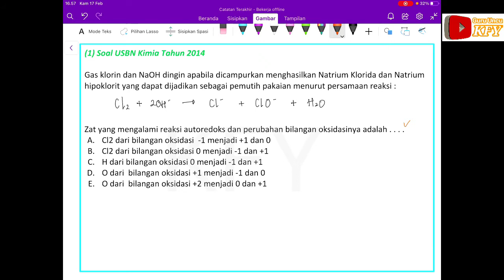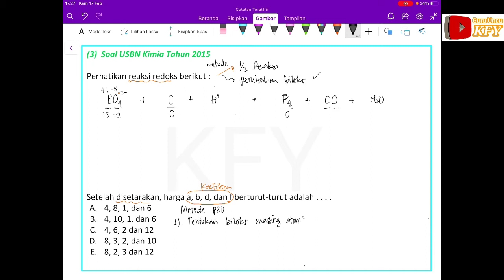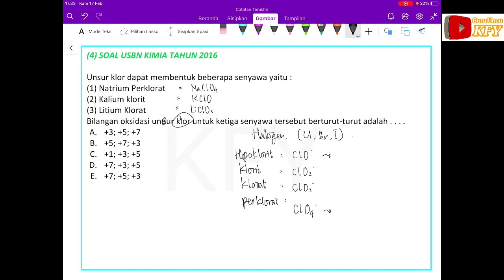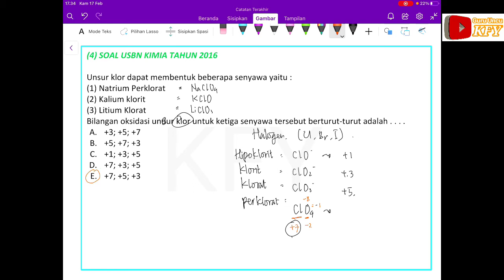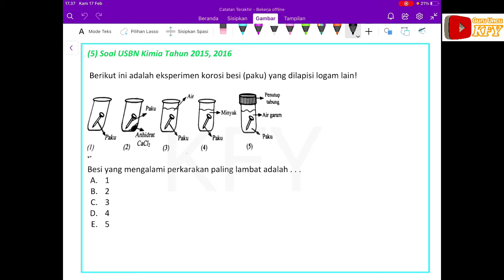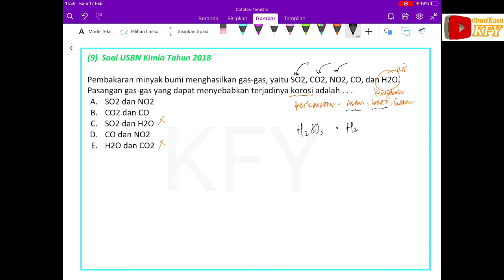PEMBAHASAN SOAL USBN KIMIA BAB REAKSI REDOKS & KOROSI.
PPembahasan soal USBN, pembahasan soal usbn kimia, soal usbn kimia, soal usbn kimia BAB reaksi redoks, reaksi redoks & korosi,

Guru uncu KFY membahas soal USBN kimia tentang materi reaksi redoks dan korosi.

Pembahasan soal usbn kimia bab reaksi redoks dan korosi,
Zat yang mengalani reaksi autoredoks dan perubahan bilangan oksidasi adalah,
Cara yang paling tepat untuk melindungi hiasan rumah yang terbuat dari besi dari peristiwa korosi adalah,
Setelah disetarakan harga a b d dan f adalah,
Bilangan oksidasi klor untuk ketiga senyawa tersebut berturut-turut adalah,
Besi yang mengalami perkaratan paling lambat adalah,
Bilangan oksidasi dari zat oksidator dan hasil reduksinya berturut-turut adalah,